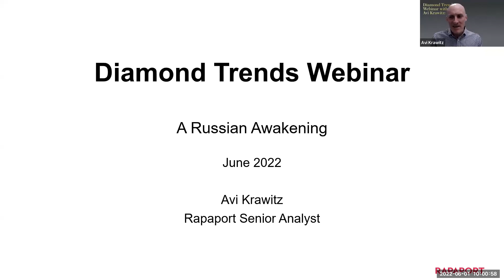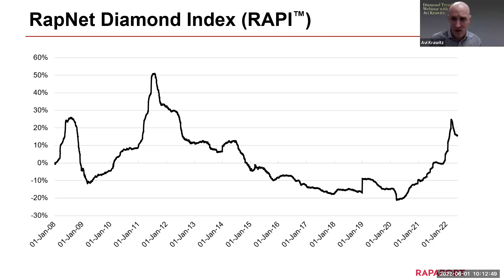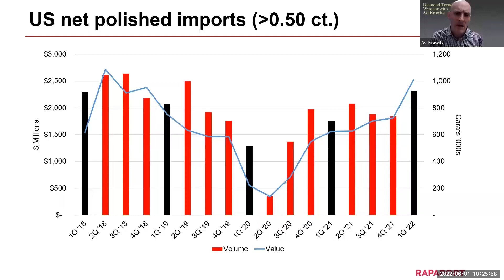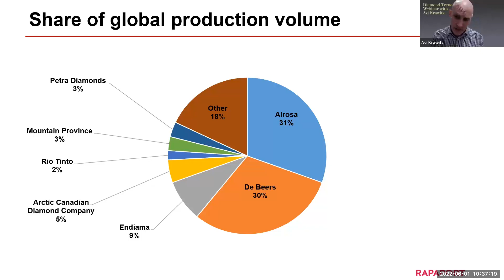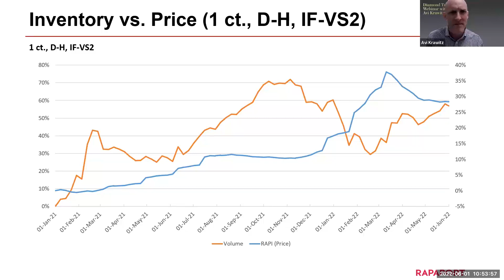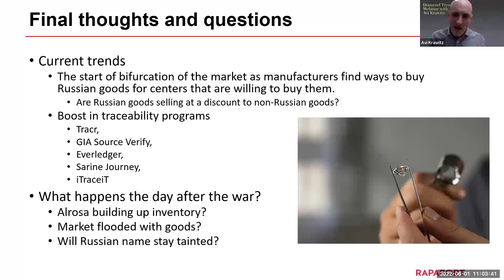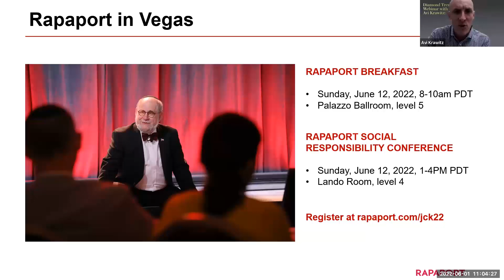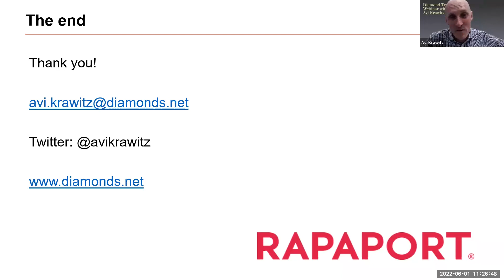Diamond Trends Webinar with Avi Krawitz: A Russian Awakening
The Russia-Ukraine war has fundamentally changed the dynamic in the diamond and jewelry industry. After a year of prosperity in 2021, the trade is now dealing with uncertainty related to the conflict, as well as continued Covid-19 shutdowns in China and economic caution in the US.

In our quarterly webinar series, Rapaport Senior Analyst Avi Krawitz presents various scenarios that could play out for the industry, and explores some of the lasting effects the war is having.